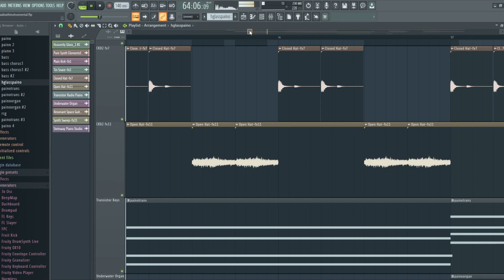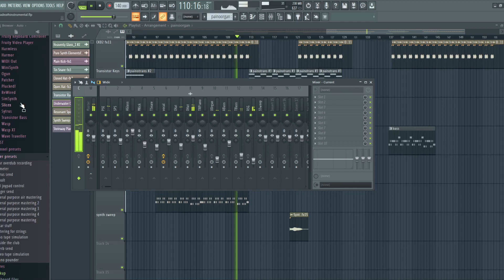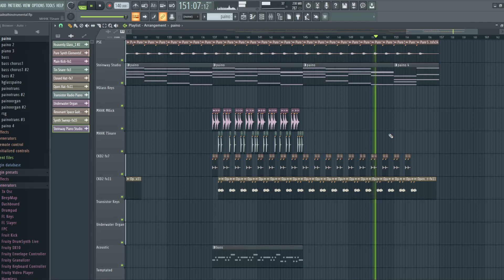A Car, A Torch, A Death - Instrumental Reconstruction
This is my first proper completed reconstruction using FL Studio 20, however the sounds are all samples I acquired from Logic Pro X.

Comment down below what you'd like to see me reconstruct next, things I could do better, and if you want the sample files so you can create it yourself! (or just use the legacy instruments in Logic)

Song: A Car, A Torch, A Death by twenty one pilots
Credits to WrightP for the DAW presets!